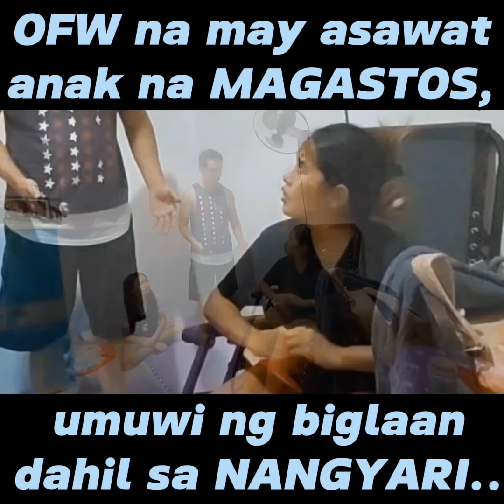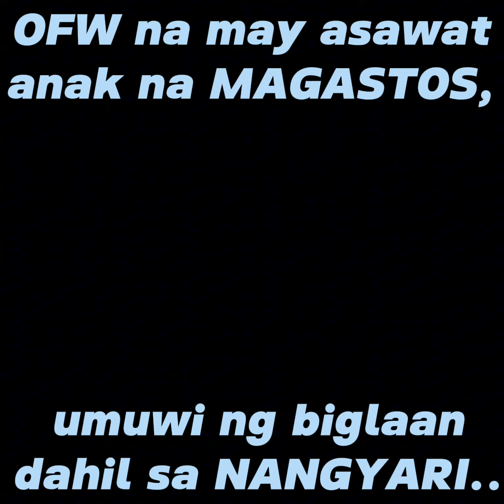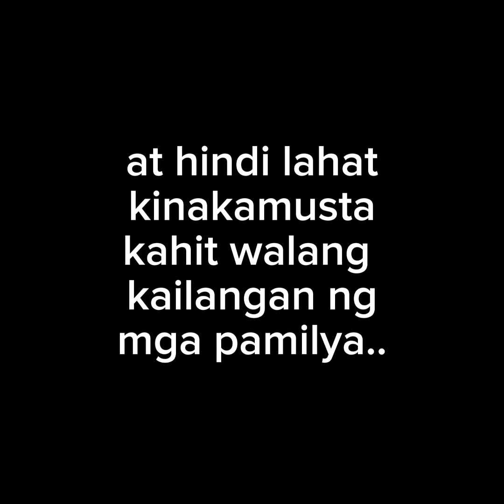MARAMING GANITO NA WALANG PAKE SA HIRAP NG OFW NA KAMAG ANAK.